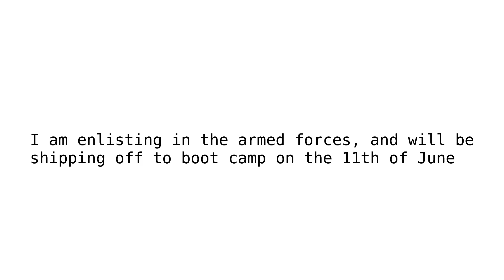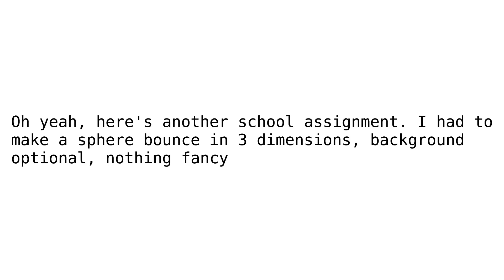Off to the military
Music
Traversing The Portals Of Reality · AKIRA YAMAOKA
SILENT HILL4 -THE ROOM- (Original Soundtrack)

I may come back one day. Until that happens...
Auf Wiedersehen